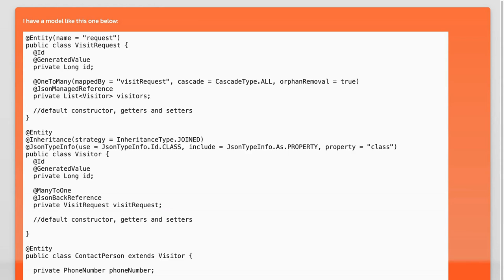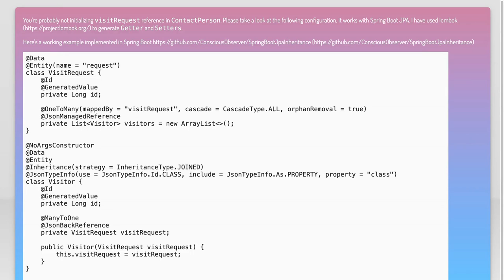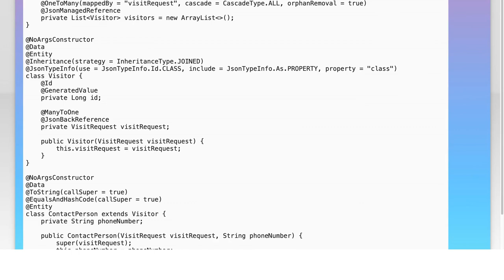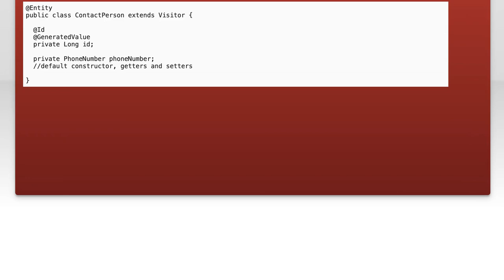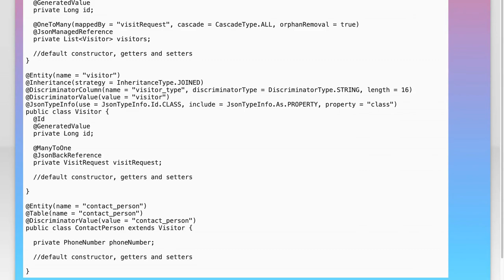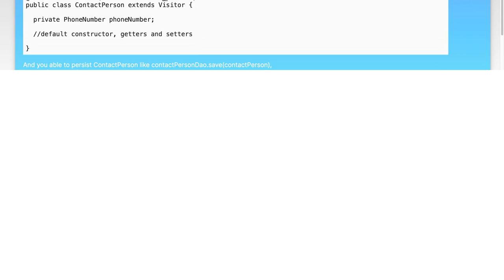WrongClassException: Object [id=null] was not of the specified subclass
java: WrongClassException: Object [id=null] was not of the specified subclass

Related to: java, hibernate, jpa